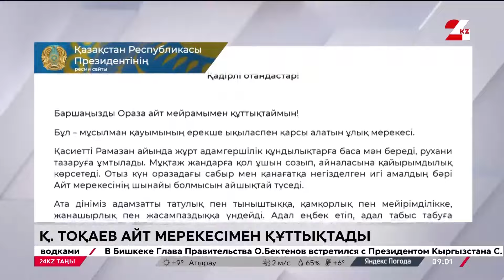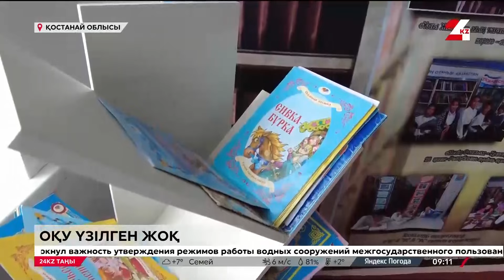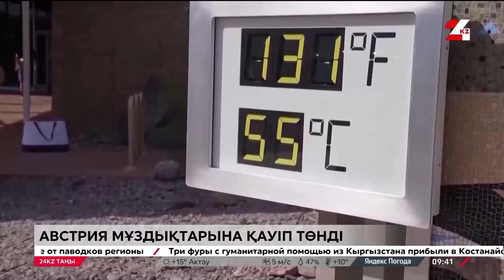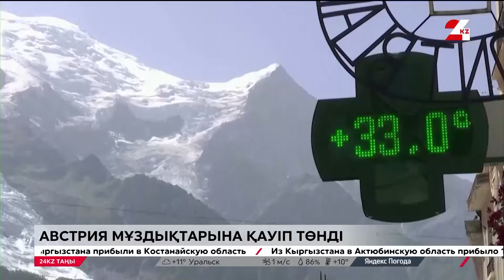10 сәуір 2024 жыл - 09:00 І 24KZ таңы